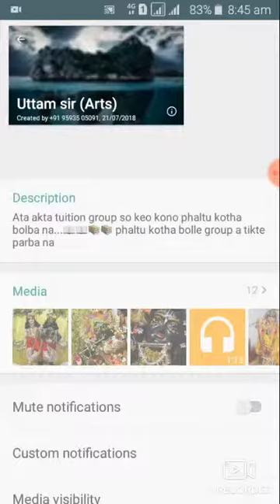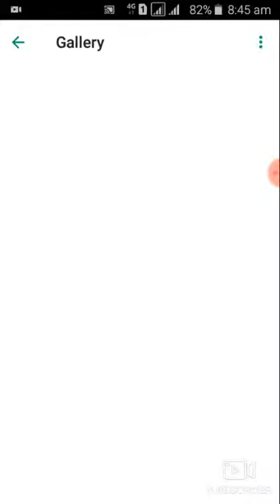Whatsapp a front photo change 🙈👈👈👍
Whatsapp download kara and manage kara🔤🐦🐦🔰🔰☺☺☺